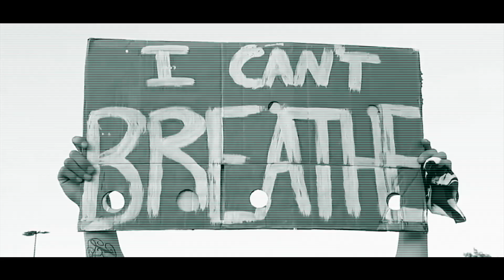Meet Melisa Ellis - U of T Scarborough Inclusive Excellence Alumni Award Recipient (UTSC)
A trailblazing entrepreneur, U of T Scarborough alum Melisa Ellis (Founder, Nobellum) is not afraid to pursue her vision for a more equitable and just future of STEM Tech.

We are honoured she is the recipient of the inaugural U of T Scarborough Inclusive Excellence Alumni Award. Here’s more about her inspiring story.

Nominations open April 3, 2023. Nominate an inspiring alum!

Learn more about the U of T Scarborough Alumni Awards